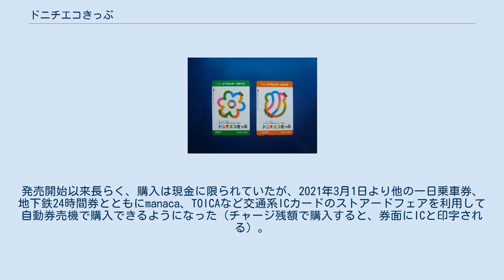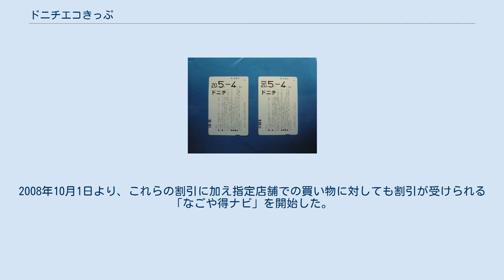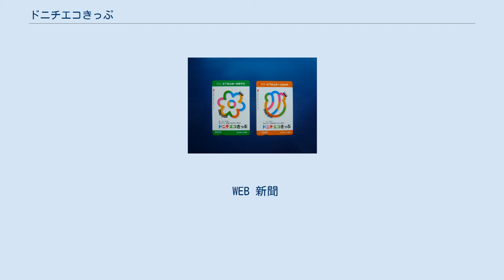ドニチエコきっぷ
表面（手売りの樹脂製磁気カード、旧デザイン） 左=大人用、右=子供用 裏面（手売りの樹脂製磁気カード） 最初の使用時に日付が印字される ドニチエコきっぷは、名古屋市交通局が販売する乗車券。
同局の路線を土曜日・休日（日曜・祝日）と、名古屋市が制定した毎月8日の「環境保全の日」、年末年始並びにお盆期間の休日ダイヤ運行日に利用できる磁気式の一日乗車券である。
通常のバス・地下鉄一日乗車券と同様に、名古屋市営地下鉄及び名古屋市営バスの全線が乗り降り自由である。
 2006年（平成18年）4月に、それまで発売されていた毎月8日のみ利用可能な「なごや環境きっぷ」に代わって発売が開始された。
 手売りの樹脂製磁気カードは毎日発売されている他、「にっぽんど真ん中祭り」や「名古屋まつり」など名古屋市内で大規模なイベントが開催される場合などは、記念「ドニチエコきっぷ」を発売する。
 後述の通り、発売箇所の違いにより樹脂製磁気カードと紙製磁気券があるが、それぞれ、事前購入の可否や、有効期日が確定するタイミング、払い戻し条件、バス料金箱のカード挿入口への対応など異なる点がある。
なお、いずれも使い捨てである。
 樹脂製磁気カードの場合、ドニチエコきっぷが利用できない日を含め、地下鉄改札窓口・駅長室、市バス車内・営業所、交通局サービスセンター（定期券売り場）、乗車券委託販売所（一部）にて発売。
紙製磁気券の場合、ドニチエコきっぷが利用可能な日に限り、市営地下鉄駅自動券売機にて当日券のみ発売。
発売開始以来長らく、購入は現金に限られていたが、2021年3月1日より他の一日乗車券、地下鉄24時間券とともにmanaca、TOICAなど交通系ICカードのストアードフェアを利用して自動券売機で購入できるようになった（チャージ残額で購入すると、券面にICと印字される）。
 有効期日は土曜日及び休日（日曜日、祝日、年末年始並びにお盆期間の休日ダイヤ運行日含む）、毎月8日（環境保全の日）のいずれか1日のみ。
なお、午前0時を過ぎても終電・最終バスまでは利用可能。
ただし、大晦日から元日まで行われる地下鉄終夜運転（上飯田線を除く）にあわせた特別取り扱いとして、大晦日の22時までに利用した場合は翌日（元日）の朝6時まで、大晦日の22時以降から利用した場合は翌日（元日）の終電・最終バスまで利用可能となっている。
 手売りの樹脂製磁気カードの場合、利用できない日を含め、事前購入は可能である。
利用したい日に地下鉄は自動改札機に、バスは料金箱のカード挿入口に通すと、最初の使用時にカード裏面へ日付が印字される。
2回目以降の使用時については、地下鉄の場合は自動改札機に通し、バスの場合は、裏側に印字された日付を運転手に見せる（樹脂製磁気カードの場合、バス料金箱のカード挿入口に通しても認識される）。
 黄色い券売機のでの購入の場合、購入当日限り有効の紙製磁気券として発券されるため、事前購入はできない。
使用時は、地下鉄の場合は自動改札機に通し、バスの場合は、表側を運転手に見せる（紙製磁気券の場合、バス料金箱のカード挿入口に通しても認識されず排出される）。
 なごや観光ルートバス（メーグル）も利用可能である。
 名古屋ガイドウェイバス志段味線（ゆとりーとライン）は、名古屋市営バス大森営業所が運行している一般道路区間（高架区間である名古屋ガイドウェイバス志段味線「大曽根駅 -　小幡緑地駅」を除く区間）で利用可能である。
利用する場合には整理券をとる必要がある。
なお、高架区間へ乗り越した場合、小幡緑地駅からの運賃を支払う必要がある。
 名古屋鉄道・名古屋臨海高速鉄道（あおなみ線）・愛知高速交通（リニモ）・JR東海・近畿日本鉄道などの他社線は利用できない。
なお、名鉄との直通運転で乗り越した場合（または上小田井駅で名鉄犬山線名鉄名古屋方面発着の列車に直接乗り換えた場合）は、地下鉄の終点（上小田井駅・赤池駅・上飯田駅）からの運賃を支払う必要がある。
 共同運行区間も含め、名鉄バスは利用できない。
 市バス高速1号系統（栄 - 森の里団地）の利用で名古屋高速区間をまたがって利用する場合、別途10円が必要である。
 深夜バス利用時は、深夜バス料金の半額が別途必要である。
但し、土曜・日曜・祝日、年末年始並びにお盆期間は深夜バスは運行されないため、利用できるのは利用日が8日で、かつ平日（深夜バス運行日）のみに限られる。
 払い戻しは、手売りの樹脂製磁気カードについては未使用券に限り、券売機で発券された紙製...